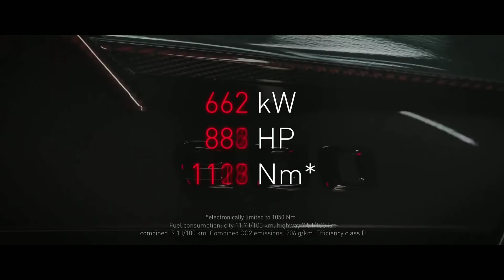BRABUS 900 - BASED ON THE MERCEDES-AMG E 63 S 4MATIC+ |BRABUS Rocket 900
BRABUS 900 Specifications:

• Engine - 4.5-litre, 8-cylinder (V8), twin-turbo petrol

•Max torque - 1,050 Nm (774 lb-ft)* ▪ Transmission - 9-speed automatic, AWD

▪0-200 km/h - 9.7 seconds ▪0-300 km/h - 23.9 seconds

• Fuel consumption - 9.1 1/100km combined

* Electronically limited from 1,250 Nm (922 lb-ft) at
2,900 rpm